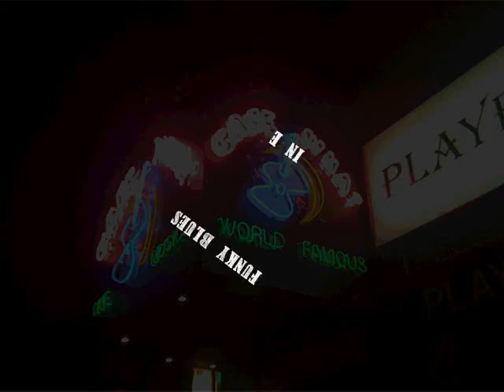Funky 12 Bar Blues Backing Track in E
🎼 TABS, SCALE MAPS + LESSONS 12-bar Blues Backing Track in E. Please find more excellent blues jam tracks

Chords:

II:    E9    I     E9       I     E9    I    E9     I
I     A7     I     A7       I     E9    I    E9     I
I     B7     I     A7       I     E9    I    B7     :II

As a general rule, you could in principle play the E minor blues scale on everything.

However.

Try these scales and modes:

E Minor Pentatonic - E G A B D (E)   -   E + A chords

E Major Pentatonic - E F# G# B C# (E)  -  E + B chords

E Mixolydian - E F# G# A B C# D (E)  -  E chords

E Dorian - E F# G A B C# D (E)   -   A chords

E Major - E F# G# A B C# D# (E)   -   B chords

Have fun.